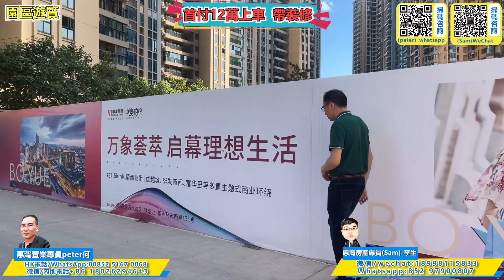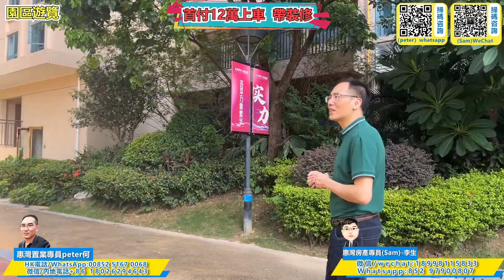【倫哥在中山：坦洲篇】中澳春城｜坦州最近華發商都項目5分鐘到達｜800尺實用三房｜特價房14000每平首期最低只要5萬｜戶戶南北對流｜明星戶型70平兩房到80平三房｜月供3500樓下街市｜退休定居首選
公司地址
國內門市：
1：惠州大亞灣西區晨曦大地花園2棟115號鋪（惠灣惠家置業）
2：惠州市惠東縣稔山鎮碧桂園十裡銀灘-海悅灣30號樓1單元1層08鋪（惠灣裝飾）
3：惠州市惠東懸亞婆角十裡銀灘五期維港灣向六期側邊閱洋山莊的油麻坑商鋪第01號鋪（惠灣裝飾）

1：臨深定向1對1為客戶物色最合適的地段和單位
2：臨深一，二手物業的購買和放盤服務
3：臨深各地段的航拍VR睇樓，睇地段帥選
4：香港客戶的一手，二手樓購買的貸款服務，匯款服務。
更多詳細咨詢歡迎致電和微信本人：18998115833  --李生